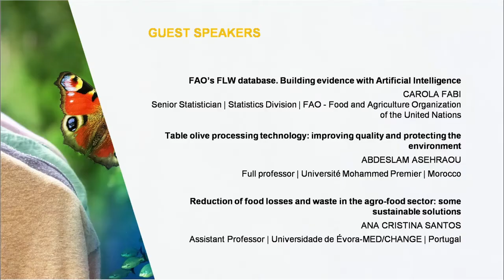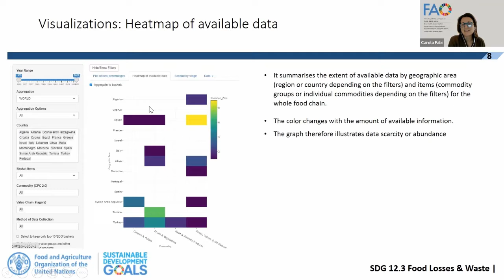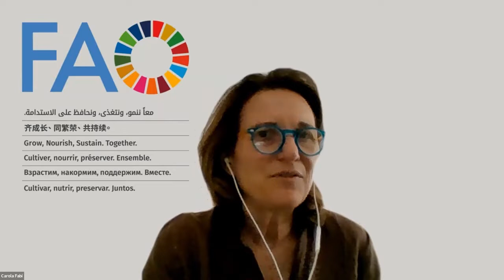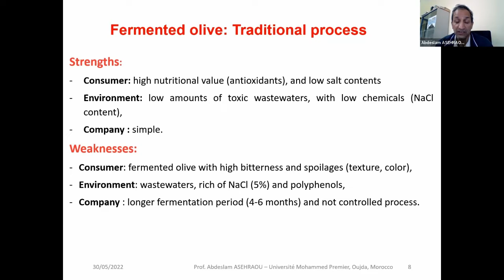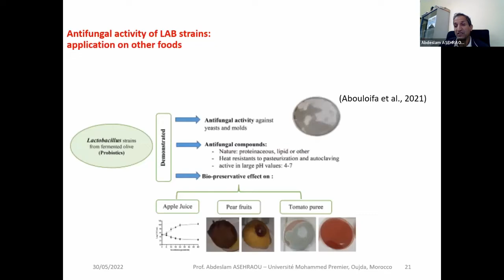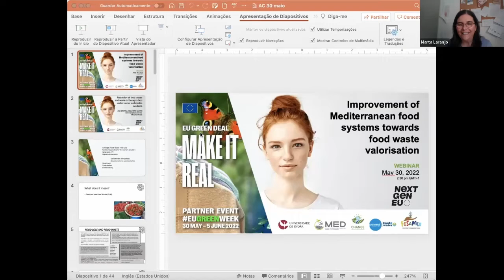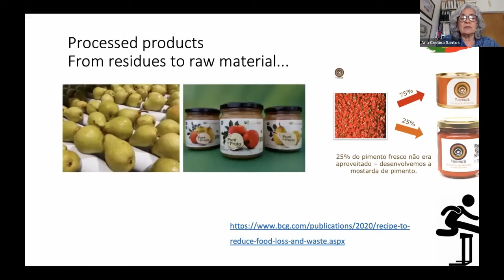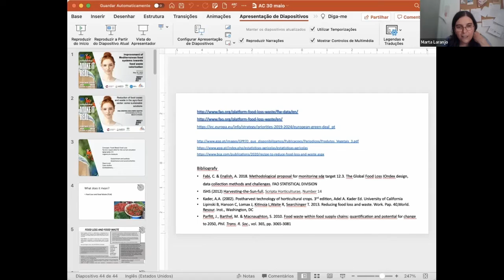Thematic Webinar on “Food Waste Valorisation”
The event was organised in partnership with the UNIMED SubNetwork on Food&Water and the Training of Teachers (WP3) of the FoSaMed project in the framework of the EU Green Week 2022.